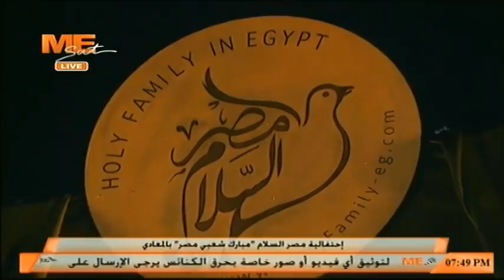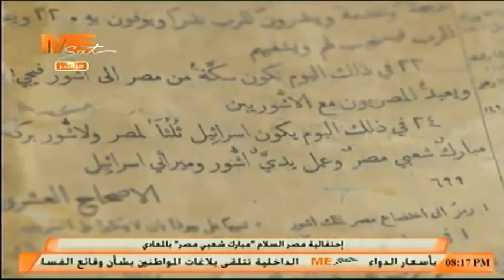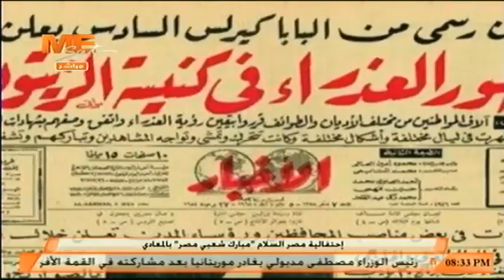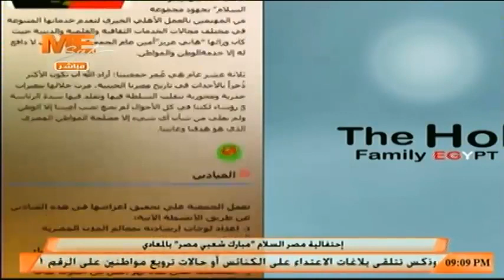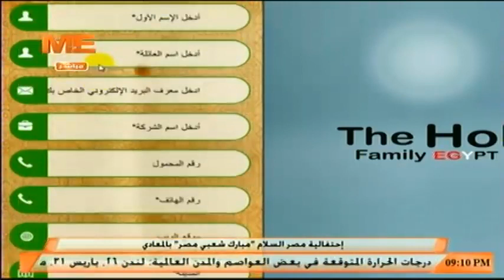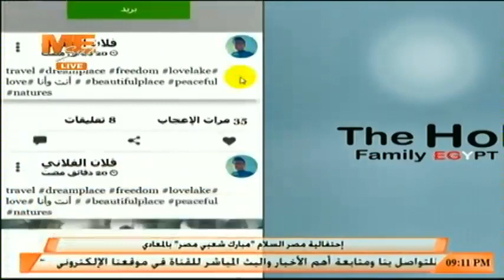احتفالية مصر السلام مبارك شعبي مصر بالمعادي